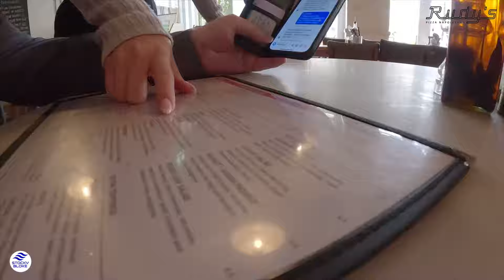Rudy's Italian Restaurant: A Taste Of Italy Reviewed!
A subscriber called Charlie ask if I would pleas go to Rudy's Italian Restaurant, there is one in Didsbury village. It was a amazing place as soon as I walked into this place the staff made me very welcome.

ADDRESS
653 Wilmslow Rd,
Didsbury, Manchester
M20 6QZ